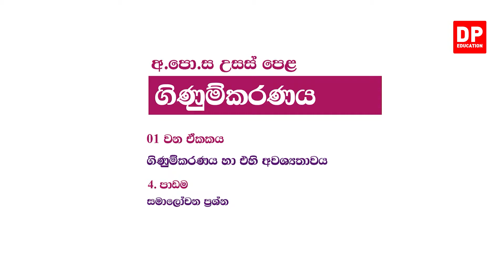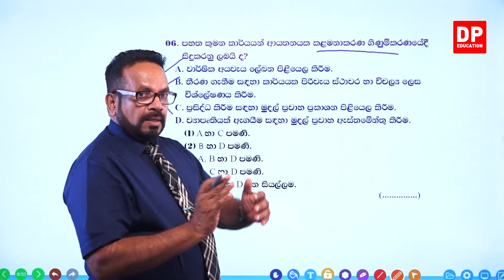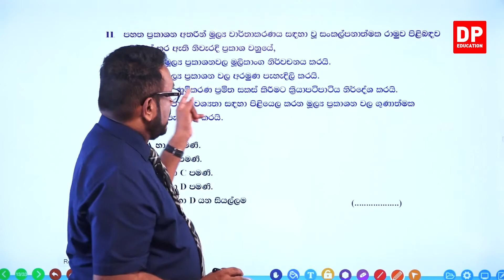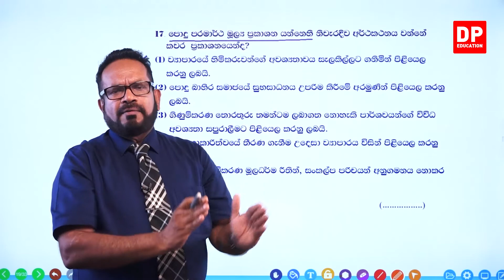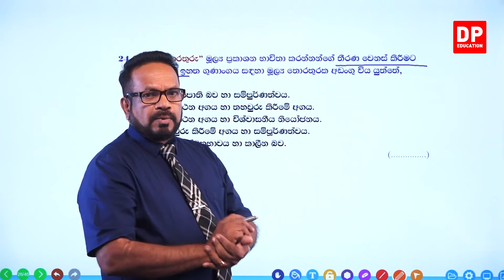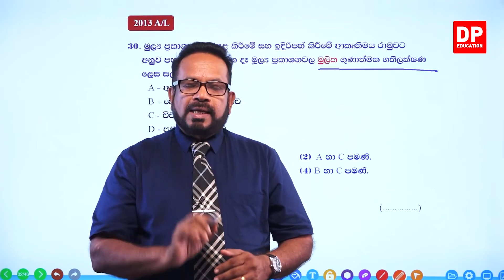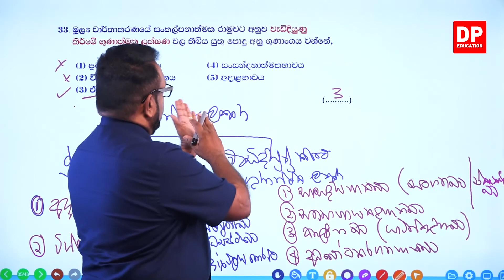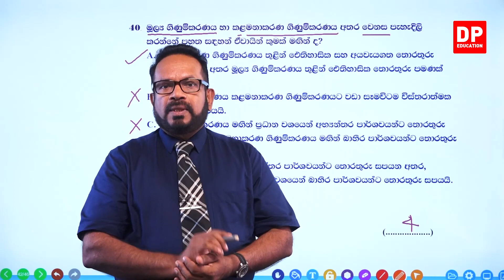01 වන ඒකකය | 04 වන පාඩම | ගිණුම්කරනය හා එහි අවශ්‍යතාවය | සමාලෝචන ප්‍රශ්න | 01 කොටස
01 වන ඒකකය | 04 වන පාඩම | ගිණුම්කරනය හා එහි අවශ්‍යතාවය |

සමාලෝචන ප්‍රශ්න 01 කොටස

1.1හැඳින්වීම ⏩00:00
1.2බහුවරණ ⏩03:20